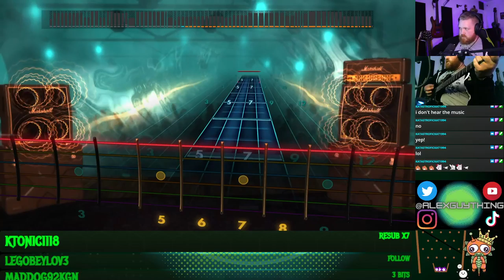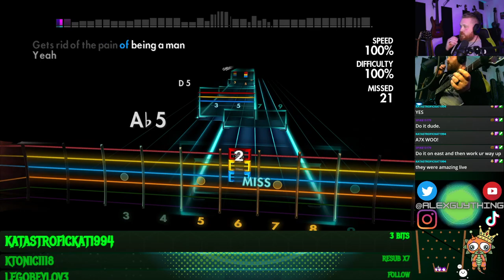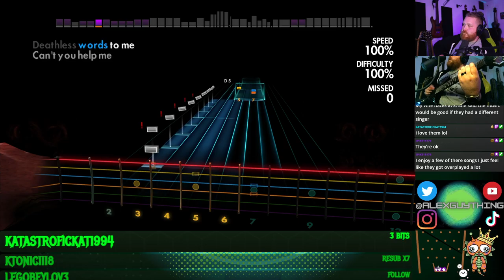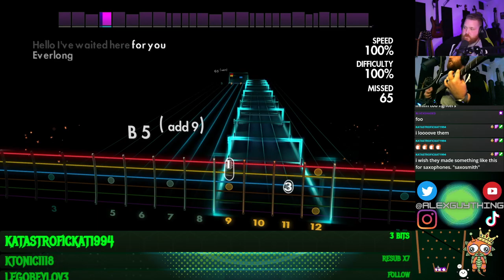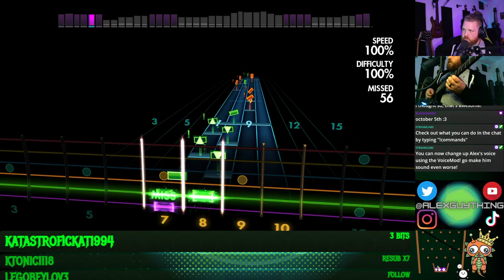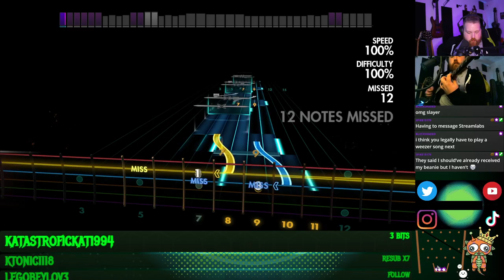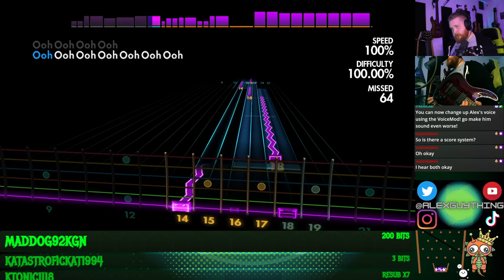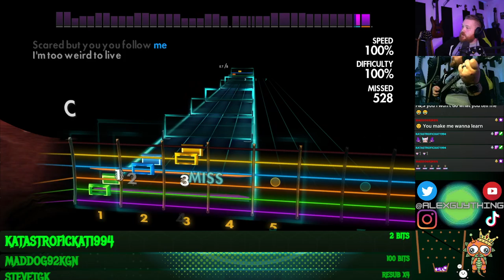Well, gonna be interesting. Playing Guitar!